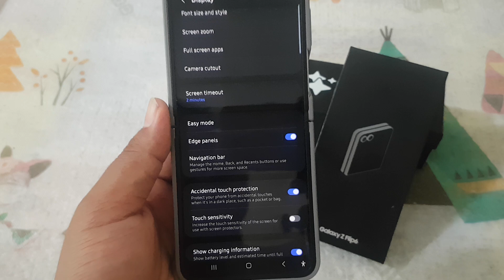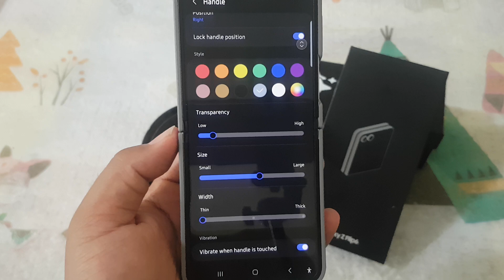Samsung Galaxy Z Flip 6: How to Adjust the Edge Panels Handle Size (Android 14)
The Samsung Galaxy Z Flip 6, with its foldable design and powerful features on Android 14, allows users to multitask efficiently using **Edge Panels**. These panels, accessible via a handle located on the edge of the screen, provide quick access to apps, tools, and other shortcuts. However, not everyone finds the default handle size ideal, which is why Samsung offers the option to adjust the handle's size to better suit your preferences.

If you want to make the **Edge Panels handle** larger for easier access or smaller for a more minimalistic look, follow this simple guide to adjust its size on your Galaxy Z Flip 6.

### How to Adjust the Edge Panels Handle Size:

1. **Open Settings**: Swipe down from the top of the screen and tap the **gear icon** to enter the **Settings** menu.
2. **Go to Display**: Scroll down and select **Display** from the list of options.
3. **Select Edge Panels**: In the display settings, tap on **Edge Panels** to open its customization options.
4. **Tap on Handle**: Inside the Edge Panels settings, you’ll see the **Handle** option—tap on it to make adjustments.
5. **Adjust Handle Size**:
   - Use the **Size Slider** to adjust the handle’s size:
     - **Increase Size**: Slide to the right to make the handle larger, making it easier to swipe and more visible on your screen.
     - **Decrease Size**: Slide to the left to make the handle smaller, which gives your screen a cleaner, more subtle appearance.
6. **Preview and Save Changes**: As you adjust the size, you can preview how the handle will appear. Once satisfied with the size, close the settings, and the handle will update instantly.

### Why You Might Want to Adjust the Handle Size

- **Accessibility**: A larger handle may be easier to swipe for those who prefer a bigger target area.
- **Minimalism**: Reducing the handle size can give your screen a more streamlined, less cluttered look.
- **Personal Preference**: Everyone interacts with their device differently, so adjusting the handle size ensures it fits comfortably with your usage style.

By adjusting the **Edge Panels handle size** on your Galaxy Z Flip 6, you can optimize your device for both convenience and aesthetics.